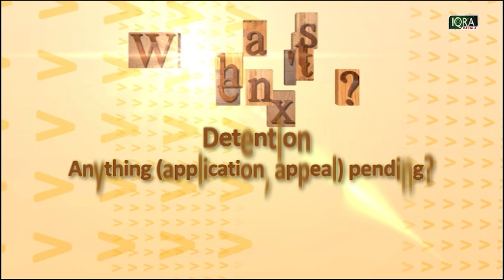What's Next? EP- 24 | Immigration Detention | By Barrister Nazir Ahmed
What is immigration detention?
Immigration detention is the practice of holding people who are subject to immigration control in custody, while they wait for permission to enter or before they are deported or removed from the country. It is an administrative process, not a criminal procedure. This means that migrants and undocumented people are detained at the decision of an immigration official, not a court or a judge. Unlike most other European countries, there is no time limit on immigration detention in the UK.

Home Office policy says that detention must be used sparingly and for the shortest possible period. In our experience, detention is the norm rather than the exception: many thousands are held each year, and some for very lengthy periods, causing serious mental distress.

Who is detained?
Around 30,000 people are held under Immigration Act powers every year, for a range of reasons. In 2017, 27,331 people entered detention. Some are asylums seekers who have had their claim refused. Others are asylum seekers who have a claim in process, and are being held while that decision is made (under what is known as the Detained Fast Track). Some will have overstayed or breached the terms of their visas, or will be foreign nationals who have completed a prison sentence and are to be deported. Some will be newly arrived in the UK, others will have lived lawfully here for many years. These categories are fluid and can overlap, for example a foreign national may claim asylum from prison.  The single most common category of immigration detainee is asylum seeker. Around 50% will have claimed asylum at some point.